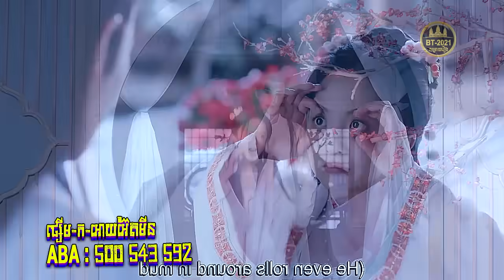ព្រិលស្នេហ៍ ក្រោមពន្លឺព្រះច័ន្ទ ភាគទី 07 || BT2021